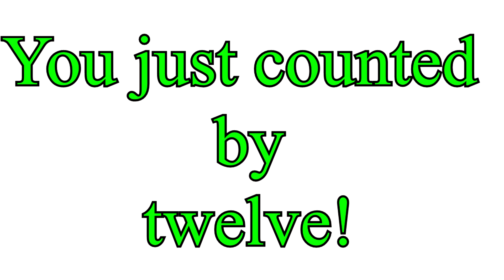Mr. Gaston Woodland | Skip Counting by 12 for Kids| Counting by 12 Rap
Grade Levels: 3rd Grade - 4th Grade